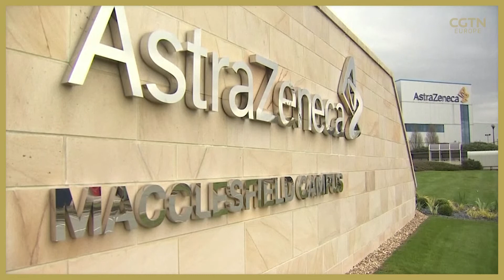Vaccine battle heats up as EU prepares tighter rules on jab exports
Brussels is expected to launch a new set of rules governing the international export of coronavirus vaccines, as the fallout from an ugly row with AstraZeneca over a supply shortfall worsens.

While not a blanket ban, the new authorization tool will give member states and the European Commission the power to block exports of the jab outside the bloc.